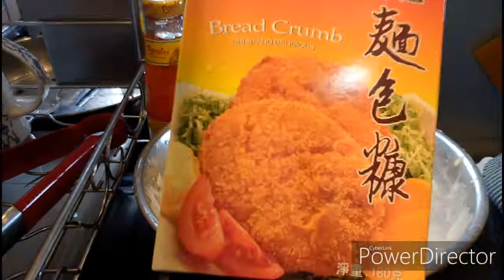How to cook Japanese Shrimps Tempura